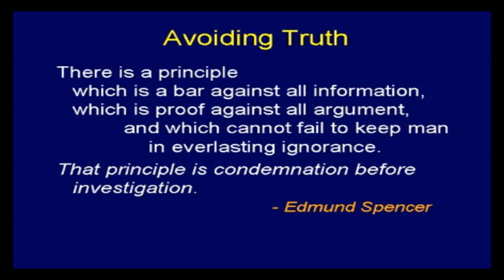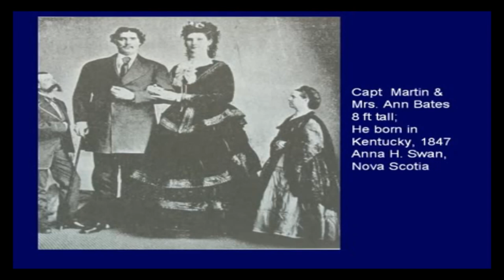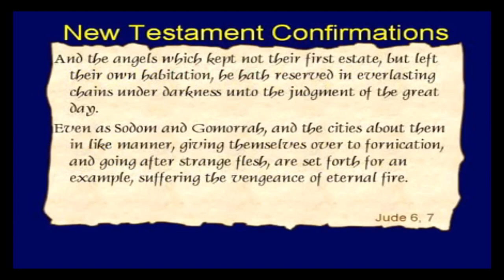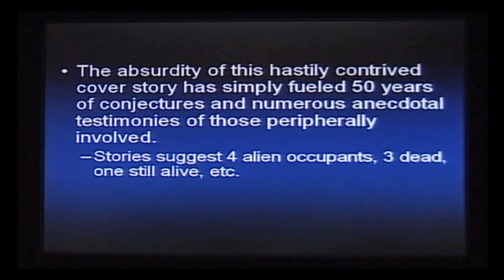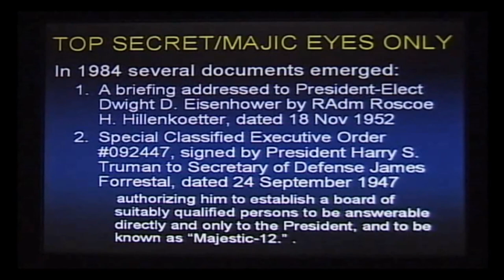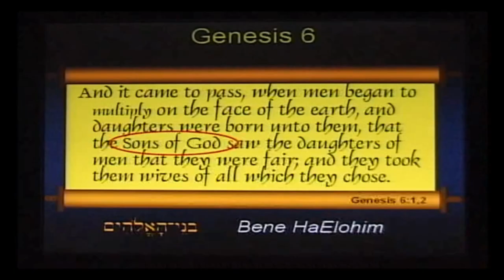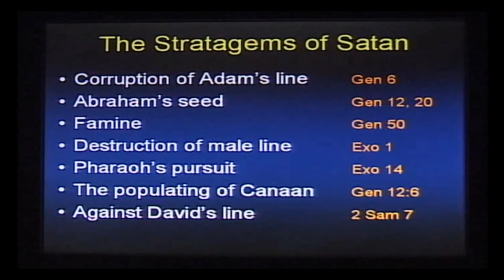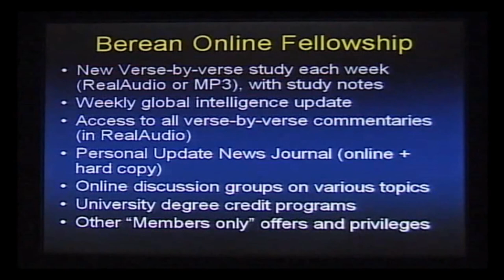The Return Of The Hybrid Nephilim! (As In The Days of Noah) - Dr Missler (Land of The Giants Part 3)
Land of The Giants (Part 3)
The Days Of Noah & Return Of The Nephilim- Chuck Missler -

Chuck Missler - Return of the Nephilim
Classic As it Was in the Days of Noah Produced by Koinonia House: 01:12:49 - Return Of The Nephilim The Days of Noah: Recent breakthroughs in the fields of physics, technolo.

Chuck Missler - The Days Of Noah & Return Of The Nephilim Produced by Koinonia House: 01:12:49 - Return Of The Nephilim The Days of Noah: Recent breakthrough.

WARNING, Controversial subject matter!!

Aliens are Fallen Angels, Chuck Missler explains in detail Genesis 6 & the book of Jude in relation to Aliens/Fallen Angels (sons of God).

RECEIVE JESUS AS YOUR SAVIOR!

Choosing to receive Jesus Christ as your Lord and Savior is the most important decision you'll ever make FRIEND!

God's Word promises, "If thou shalt confess with thy mouth the Lord Jesus, and shalt believe in thine heart that God hath raised Him from the dead, thou shalt be saved. For with the heart man believeth unto righteousness; and with the mouth confession is made unto salvation. For whosoever shall call upon the name of the Lord shall be saved"
-ROMANS.10:9--10,13.

By His grace, God has already done everything to provide salvation. Your part is simply to believe and receive.

Jesus, I confess that You are my Lord and Savior,
By faith in Your Word, I receive salvation now.

The very moment you commit your life to Jesus Christ, the truth of His Word instantly comes to pass in your spirit. Now that you're born again, there's a brand-new you!

"Therefore, if any man be in Christ, he is a new creation. Old things are passed away, behold all things have become new."
- II CORINTHIANS 5:17

-EPHESIANS 2:8